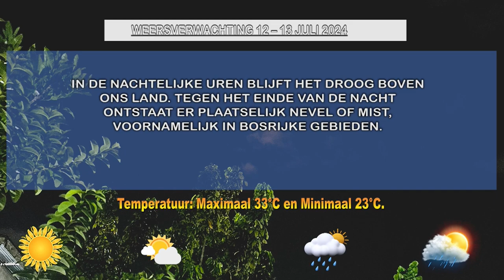12 07 2024 WEERSVERWACHTING 12 - 13 JULI 2024